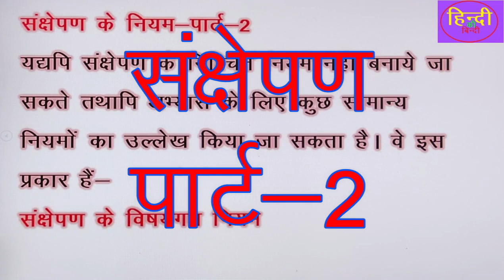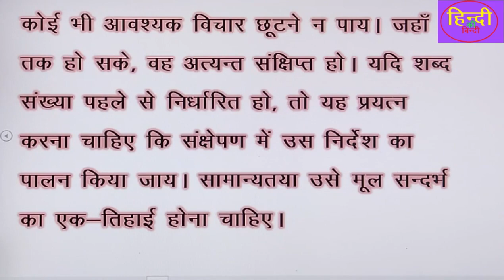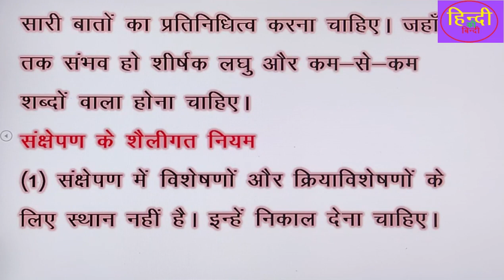संक्षेपण# क्या है, अर्थ, परिभाषा, भेद एवं स्वरूप तथा किस तरह से करें और क्या क्या नियम हैंजानिए-2